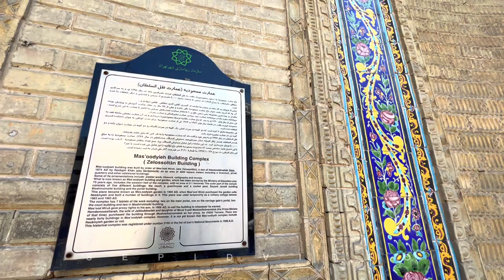IRAN,TEHRAN,MASOUDIEH PALACE | Spring Walk in Masoudieh Palace | Relaxing Sounds for Sleeping.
The Masoudieh Mansion is a historical mansion in Tehran, Iran. It was built as a residence for the Qajar prince Mass'oud Mirza Zell-e Soltan in 1878, hence the name Masoudieh.

Masoudieh has gone through many historical events ever since it was built. during the constitutional revolution, due to the disagreements Zell-e Soltan had with Mozaffareddin Shah and later Mohammad Ali Shah, his mansion became a revolutionary foothold. in 1908 a handmade bomb exploded under the Shah's carriage near the mansion, giving him the excuse to carry out the 1908 bombardment of the parliament.

Many of the first cultural institutions of Iran were first founded in Masoudieh. For example, the first national library and national museum were established in this place.

For a short time in 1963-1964 the mansion was used as military college.

It was later given to the ministry of education after the ministry was established.At last, the government decided to give the building to the organization of national heritage(That had not become a ministry at that time yet and operated under Ministry of Culture and Islamic Guidance) on 1 March 1998 and was listed in the national heritage sites of Iran on 17 January 1999 with the number 2190.

Source:Wikipedia

I suggest using headphones while watching this video to hear the sounds with higher quality. and watch  the video in the highest resolution for better quality.